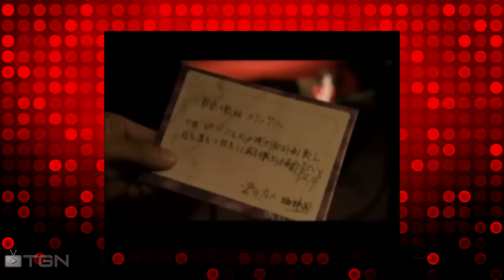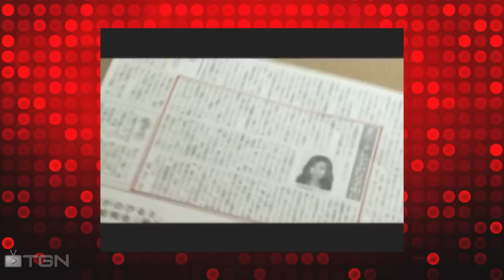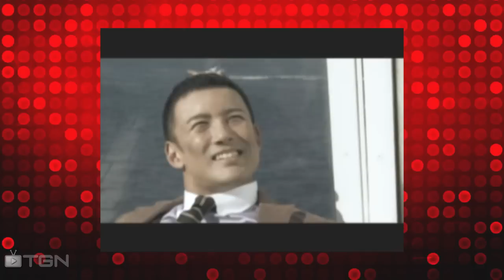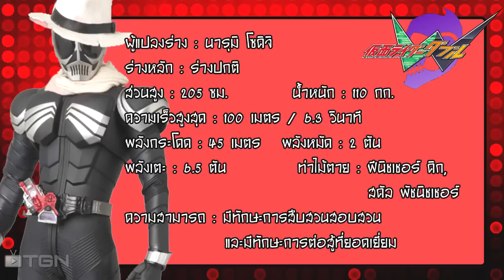[DFKR] Ep.04 ไรเดอร์หัวกะโหลก "Skull(สคัล)"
พาร์ทนี้มีติดๆขัดนิดหน่อย ขออำภัยด้วยนะครัช

Kamen Rider Skull
ผู้แปลงร่าง:นารุมิ โซคิจิ
อุปกรณ์แปลงร่าง:ลอสไดรฟ์เวอร์,สคัลเมโมรี่
Content
00:00 เกริ่นนำ (Intro)
00:28 ประวัติ (Profile)
03:52 ท่าแปลงร่าง (Henshin)
04:12 ความสามารถ (Skills & Power)
04:22 ร่างฟอร์ม (Forms)
04:45 เกร็ดๆ ต่างหรือสิ่งที่คุณอาจไม่รู้ (Bit of knowledge & Eater Eggs)
06:06 สรุปและกล่าวลา (Outtro)
ติดตามชมคลิปใหม่ได้ทุกวันอาทิตย์นะครับ
ติดตาม,แชร์ และsubscribe ได้ที่